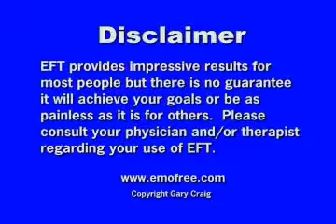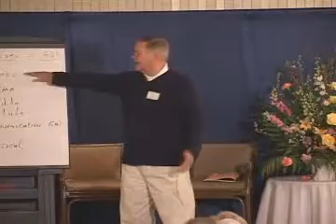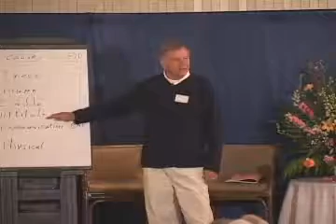Don Blackerby, PhD on using EFT for Attention Deficit Disorder ADD 2 of 2